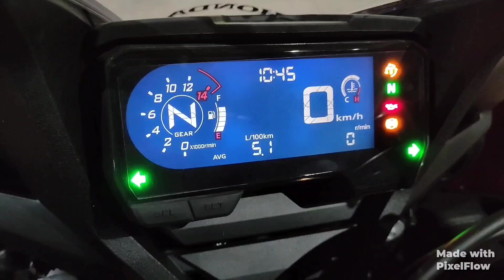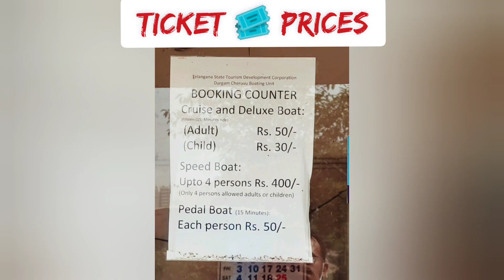Durgam Cheruvu | Speed boating | Secret Lake | Tourist place in Hyderabad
Durgam Cheruvu, also known as Raidurgam Cheruvu, is a freshwater lake located in Rangareddy district, Telangana, India. The lake, which is spread over 83 acres, is located near the city of Hyderabad. The lake is also known as Secret Lake because it is hidden between the localities of Jubilee Hills and Madhapur. (Information Credits: WIKIPEDIA)

Google Maps:
Durgam Cheruvu Lake Front Park

I urge all the riders to drive safe and wear all the safety gears including the branded Helmet.!

Enjoy your rides..!! Do take care of yourself..!🥳🥳

Happy Riding. RIDE SAFE👍..!☺️☺️